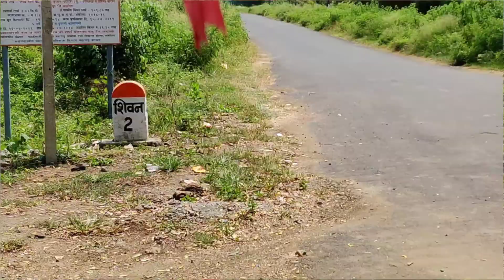Shivan Vlog | शिवण दर्शन - Vaibhav Kanade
GEARS:-

ACTION CAMERA

TYPE C TO USB

TYPE C TO 3.5MM JACK

If there is anything cover plz do let me know in comments section.